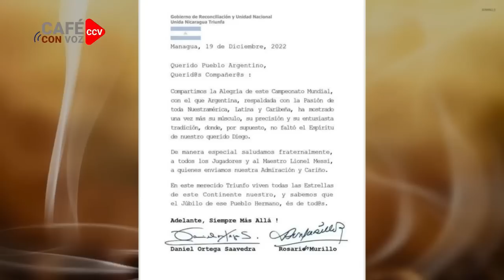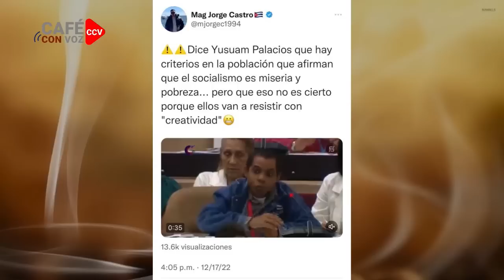CAFE CON VOZ | En contexto con Luis Galeano / 19 de Diciembre 2022